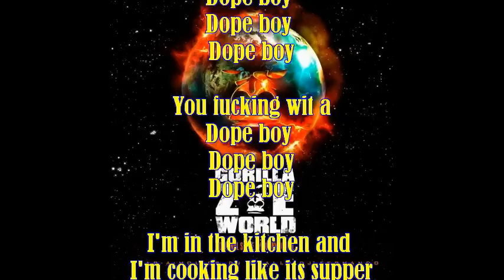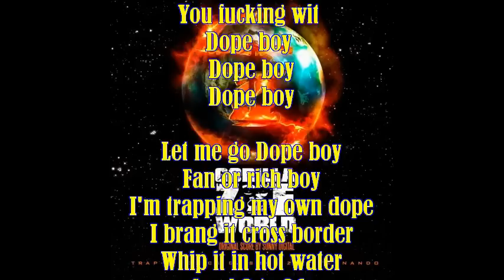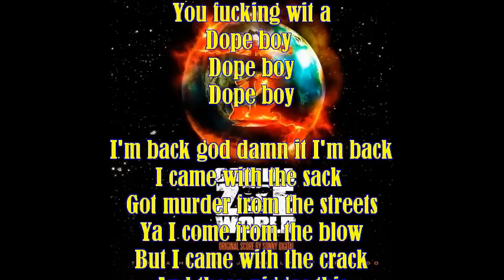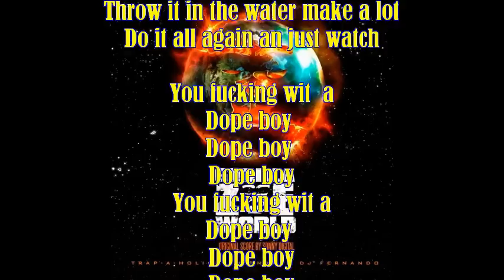Dope Boy (Lyrics)- Gorilla Zoe Ft Yung Scooter.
Promotional Purposes only, I own no copyrights to this song.